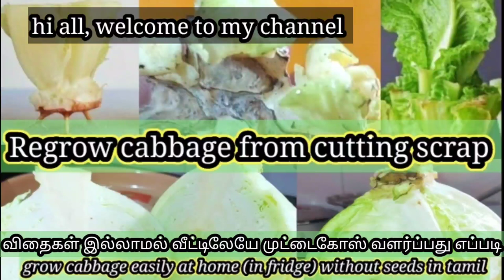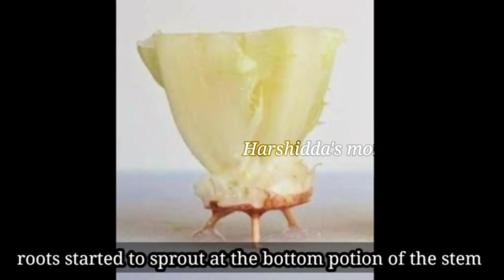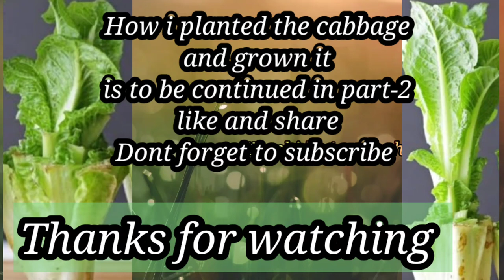how to grow cabbage at home/grow cabbage without seeds/grow cabbage from scrap/grow cabbage in tamil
easy to grow cabbage in home. checkout the video. what trick i used to sprout the cabbage easily from the scrap. after seeing this video u never throw away the scrap of cabbage. at the end of the video.